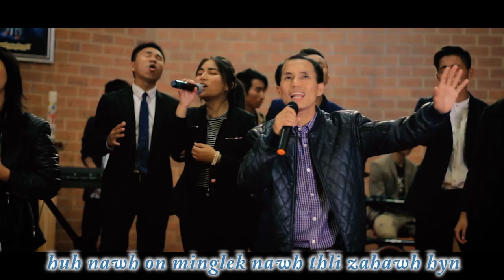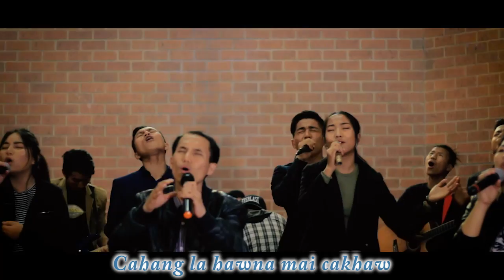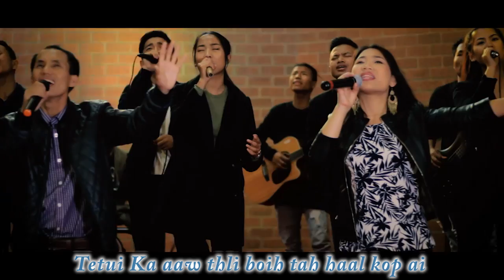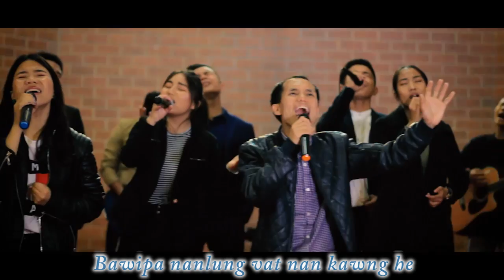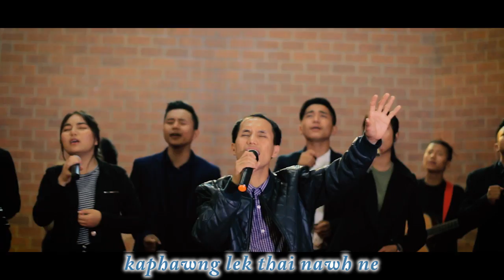MATU LAA THAI 2019 - (ZION TICKET) -1